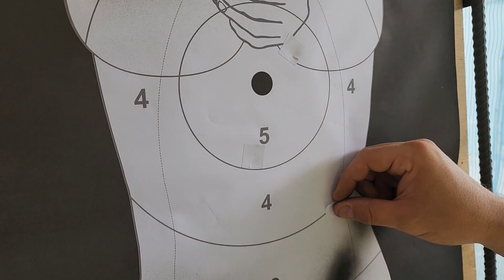Making Of do Tiro... Eu morri essa tarde!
Dessa vez eu morri!!!
O carregador escapou da minha minha não!

Espero que gostem do vídeo e não deixem de visitar nossa loja.